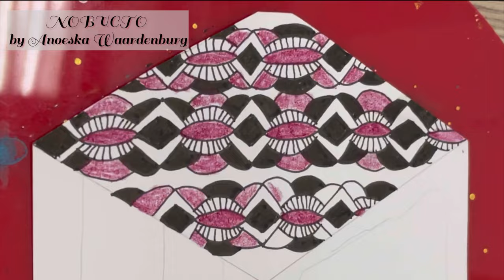The Zen-eat of tangles - Nobucto by Anoeska Waardenburg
Relax and watch me tangle.
Tangle Pattern: NOBUCTO by ANOESKA WAARDENBURG, CZT 20
Materials used:
Paper – CANSON XL BRSTOL 180gsm
Black pen – PIGMA MICRON 100th Anniversary Limited Edition set.
Colour Pencils – Stabilo CarbOthello Chalk-pastel Pencils
Colour 1 : 1400/330
Colour 2 : 1400/560
Colour 3: 1400/435
Blender - Dove fine cotton bud
Time Stamps:
00:00 – Intro
00:04 – Nobucto Plain
12:54 – Nobucto offset
17:49 –Nobucto border with Urchin
29:07 – Final Tile